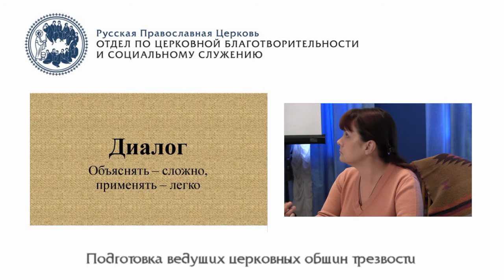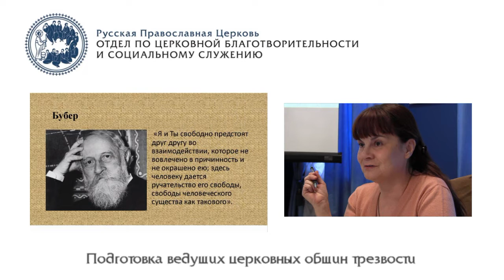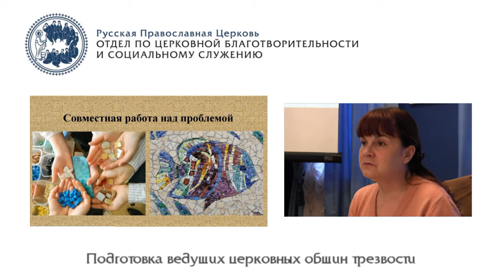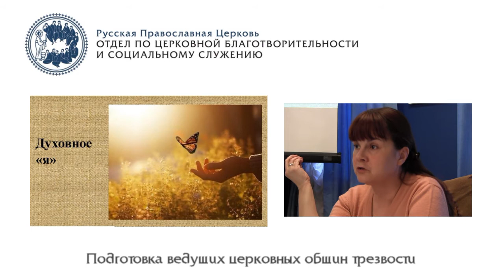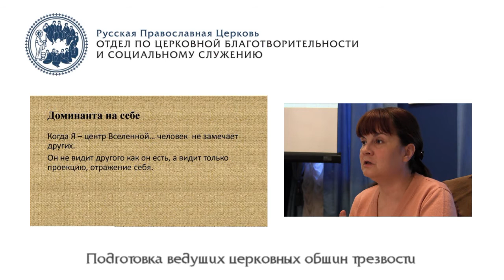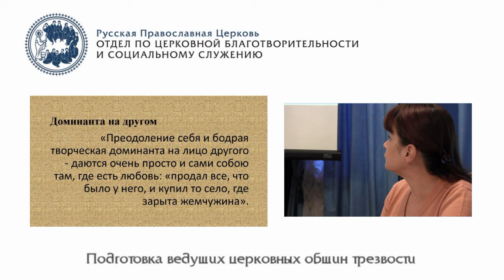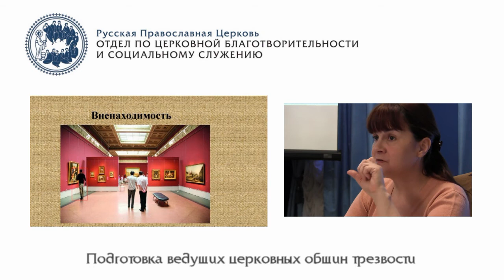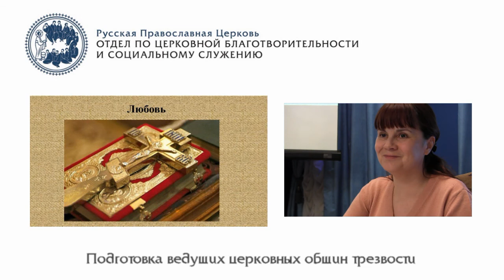Завершение курса подготовки ведущих церковных групп трезвости. Метод диалога. Подведение итогов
На завершающем интернет-семинаре курса по подготовки ведущих церковных обществ трезвости, была продолжена тема психологических аспектов помощи церковной группы трезвости и подведены итоги курса.

Ведущая, Екатерина Борисовна Савостьянова, рассказала о методе диалога, ответила на все накопившиеся вопросы участников обучения и дала финальное задание всем желающим получить сертификат о прохождении курсов.